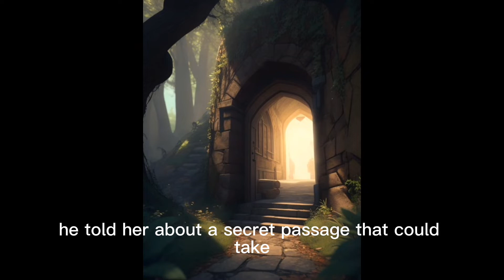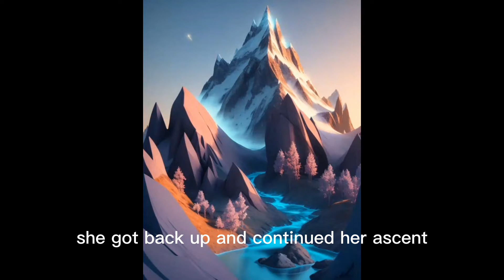The Enchanted Map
Title: The Enchanted Map
Page 1: A Curious Beginning
Page 2: The Secret Passage
Page 3: The Magical Forest
Page 4: The Mystical Mountain
Page 5: The Hidden Treasure
Page 6: The Return Home